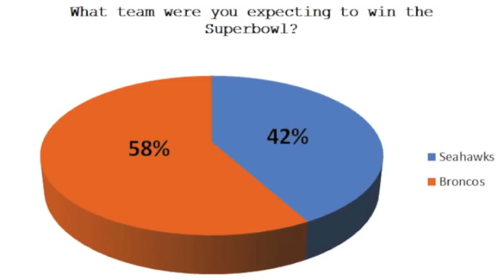PBHS Broadcast 2-7-14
Philip Barbour High School's broadcast for Friday, February 7th.

This week, Colt's Corner is switching things up! The on-screen roles for this week's broadcast are as follows:
Anchors - Corrine McDaniel and Nick Triplett
Entertainment - Lacey Johnson
Current Events - Shelby Bennett
Sports - Bryce McGee
Upcoming Events - Jenna Burnett and Lilly Busdeker
PB Speaks Out - Michaela Ferguson